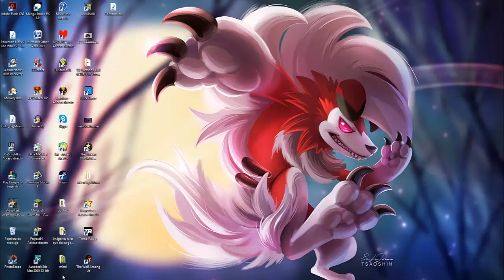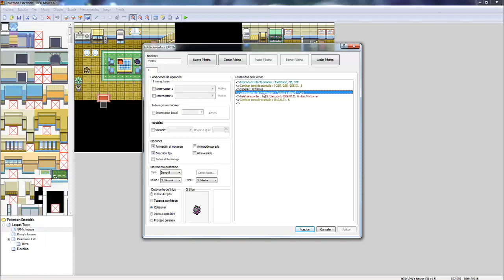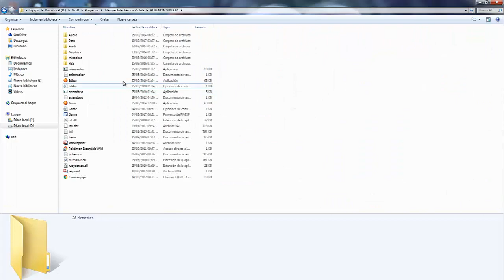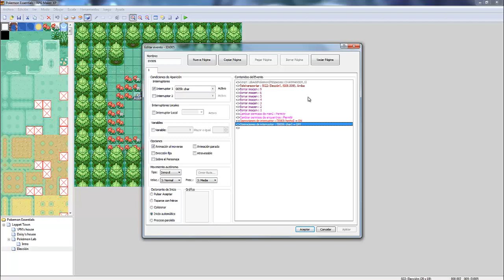Tutorial Pokemon essentials: Elige tus pokémon con estilo! (Como en Hoenn)